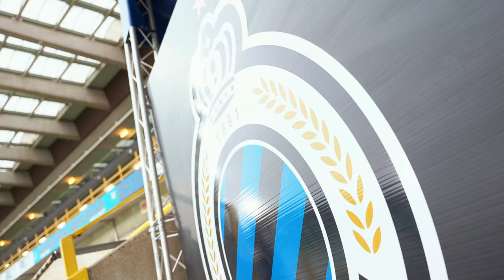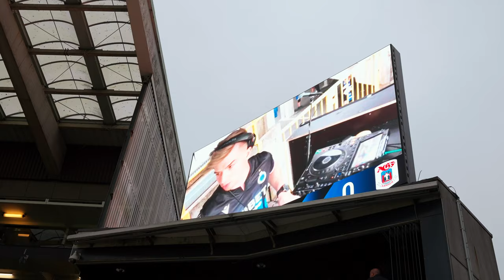SPELEN VOOR EEN STADIUM VAN 30.000 MAN (CLUB BRUGGE)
dj België clubbrugge YO GUYS! VANDAAG MOEST IK DE OPENING SPELEN VOOR DE INTERNATIONALE MATCH VAN CLUB BRUGGE! Het was echt super dope, al ken ik niets van voetbal! :D Nee, echt zalig! Laat me zeker weten wat je vond van deze vlog!!

& Check ook zeker mijn socials & playlists! :D